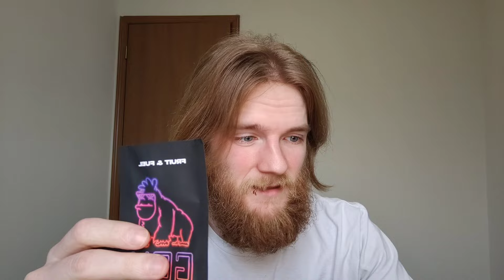THE RETURN OF THE TINY VAPE!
Thank you guys so much for watching I really appreciate it!! All support helps us reach our goals even faster.